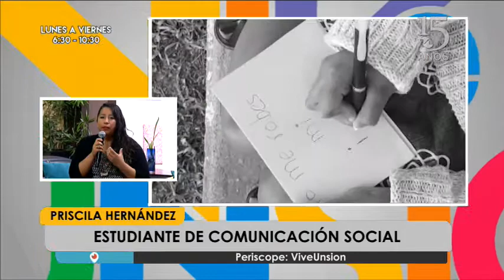Campaña Prevención del Abuso Sexual Infantil, Priscila Hernández – Janneth Rodríguez